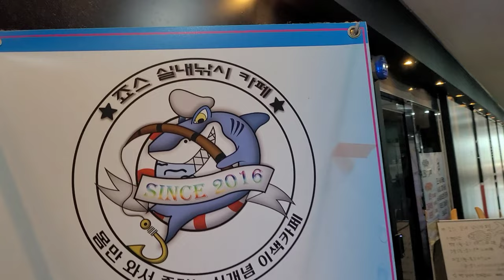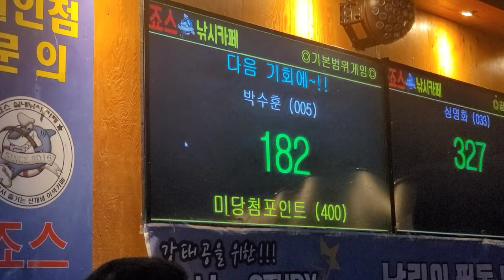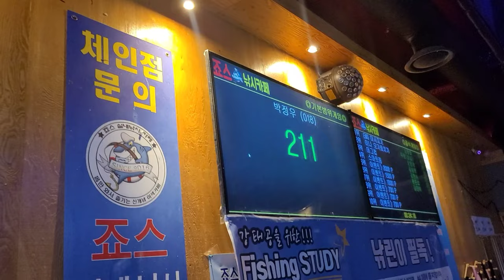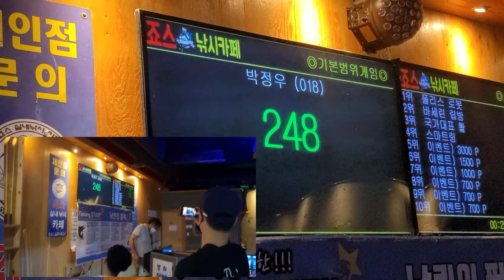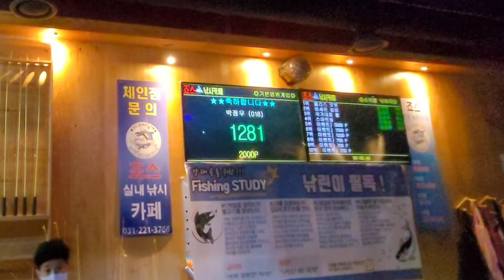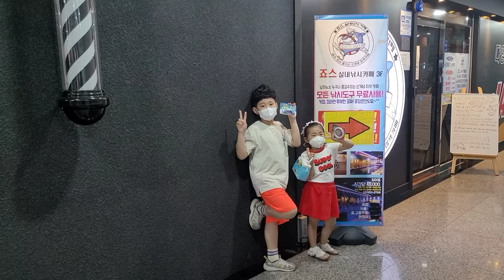[정우지우가족 TV] 이색데이트 - 실내 낚시터, 강력추천 데이트코스